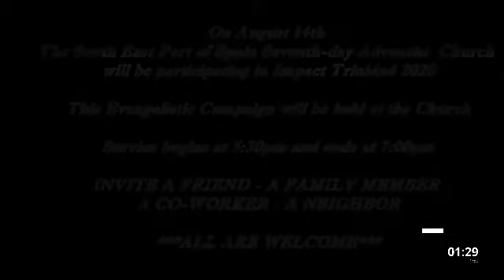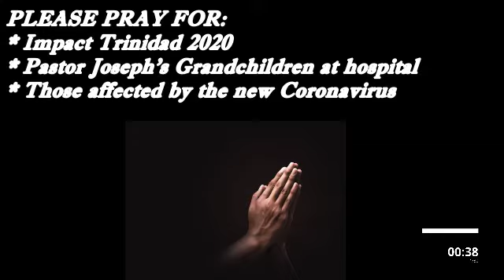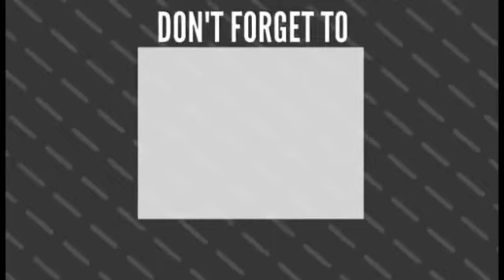Wednesday 29th July 2020